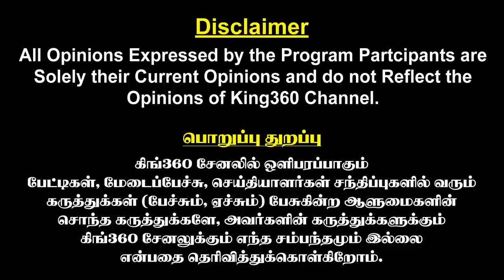தட்டிகேட்ட எச் ராஜா...! வறுத்தெடுத்த நெட்டிசன்கள்...!|| Seeman || H Raja || King 360